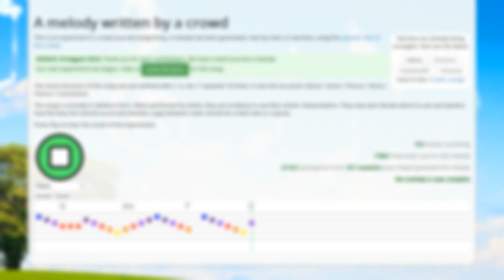Star Cluster (crowdsound.net Remix)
So there's this project known as "Crowdsound", a crowd-sourced composition that's been put together by tens of thousands of voters over the course of about a year, and I once I found out about it I just had to quick go and do my little take on it (well, my take on most of it).

So yeah, Crowdsound! It's really neat and still going on--the melody's done, but the song still needs lyrics--so go ahead and participate if you have the time.